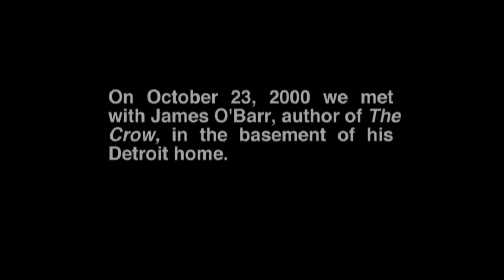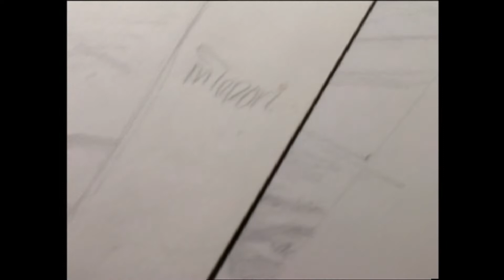JAMES O'BARR INTERVIEW ( THE CROW )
cette interview est culte comme le film cette homme est un génie de la bande dessine